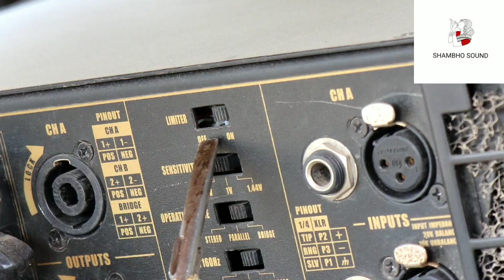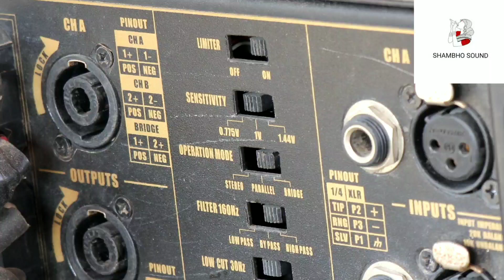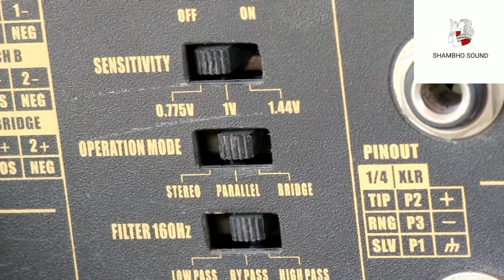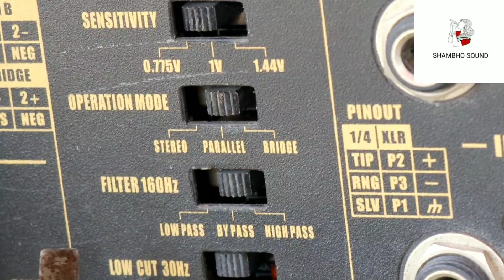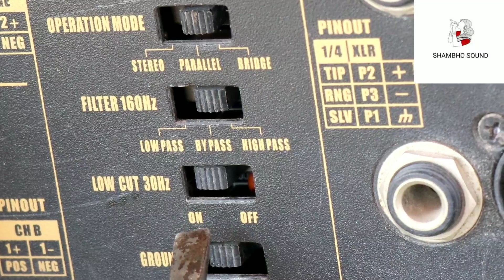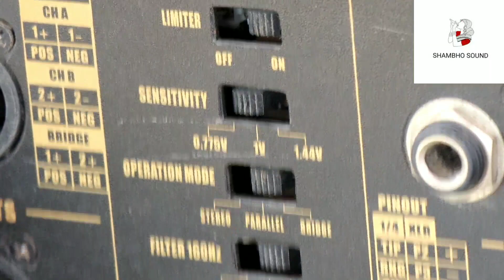1201/1601 back panel settings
इस विडिओ में पूरी जानकारी देने की कोशिश की है लेकिन कोई बात रह गई हो तो कमेन्ट करें।

1 slv 5002 amplifier for bass

1 dynatec cs 6001 amplifier for mid

1 dynatech cs 1001 amplifier for HF

1 Numark M4 dj mixer

1 denatech psc 224 crossover

1 MX 2Usb DSP player

4 Turbo audo TA1200

8 Turbo audio 10" coaxial speaker

8 HF network

2 RCA TO RCA CABLE

2 XLR MALE TO RCA CABLE

3 XLR M TO XLR F CABLE

6 soeacon to speacon cable

2 BELT 10M

1 4electric switch bord 8 plug